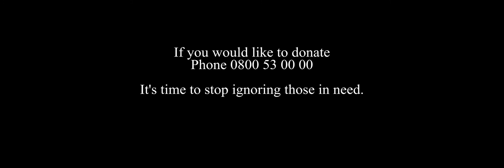Working Class Man Trailer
Game Design 2017